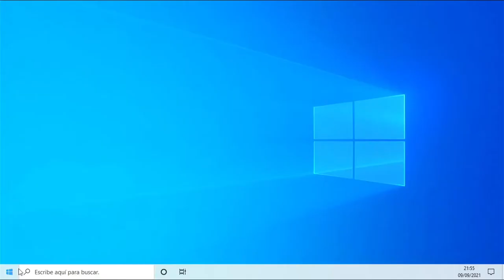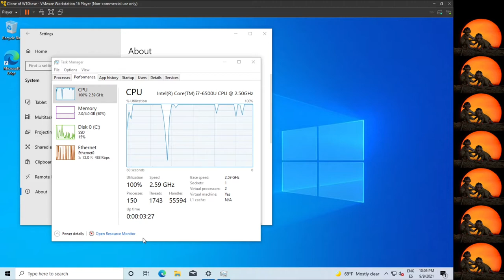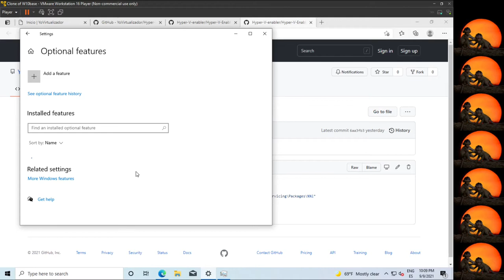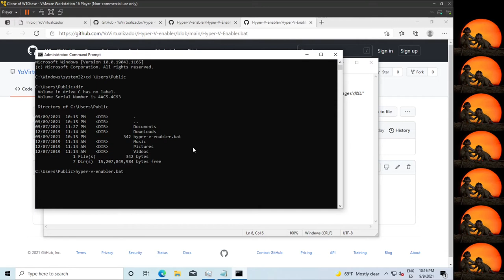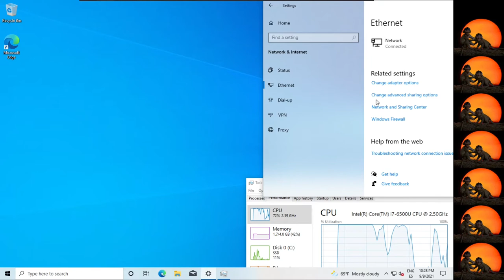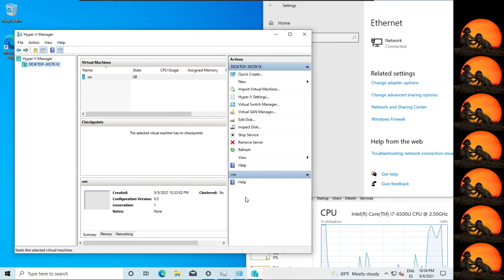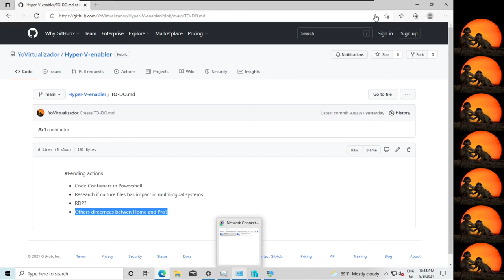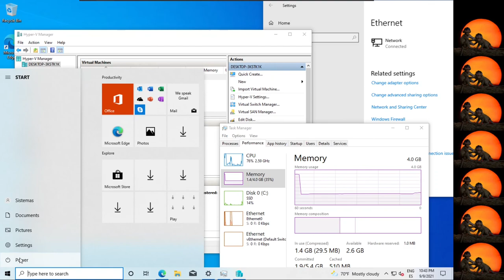Voy a "hackear" un Windows 10 Home y enseñaros como hacerlo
Voy a "hackear" un Windows 10 Home y enseñaros como hacerlo, y voy a darle una serie de funcionalidades que hasta ahora no tenía.

Que novedad, un "juanker" "juankeando".
Para nada. Solo ha sido fruto del azar, y de que estoy investigando cosas de las que ya he hablado en capítulos anteriores.

El caso es que he encontrado una cosa curiosa, y es que no hay apenas diferencia entre una instalación de Windows 10 Home y una de Windows 10 Pro, aparte de funcionalidades y demás, y me he dicho... ¿Y por qué no hago lo posible por habilitarlo?

YoVirtualizador en formato podcast. Ahora también en Sospechosos Habituales
Y sin más, os dejo los enlaces:

00:00 Presentación.
00:52 El ordenador de supermercado.
03:00 Haciendo cosas en un W10home.
05:05 Requisitos y "SecurAble".
06:58 Obtener el script.
10:30 Ejecutar el script.
15:15 Viendo los resultados.
19:01 ¿Funcionará una máquina virtual? Proyectos futuros y otras dudas.
27:25 Resumen, consejo de "requisitos" y despedida.